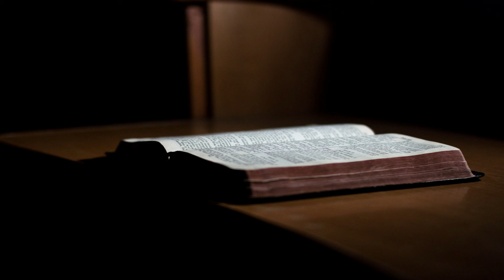Rozważanie Słowa Bożego "TO NIE JEST MÓJ KOŚCIÓŁ" #2 Konrad Pasikowski 10.02.24 godz.11:00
Adwentyści Łódź Górna zapraszają na Rozważanie Słowa Bożego "TO NIE JEST MÓJ KOŚCIÓŁ" #2  Konrad Pasikowski 10.02.24 godz.11:00